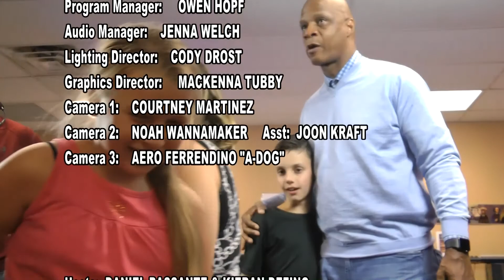DKSN Exclusive interview with Darryl Strawberry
DKSN reporters Dan Passante and Kieran Defino interview 9-time MLB All-Star and 4 time World Series Champion Darryl Strawberry about his current mission to assist those facing addiction.  Strawberry and his wife, Tracy, operate an addiction treatment and recovery program in Orlando, Florida.

Recorded live on June 8, 2018 by the JPI TV.  Just Print It Television is a media content creation educational experience for elementary aged students at the Grant D. Morse School in upstate NY.